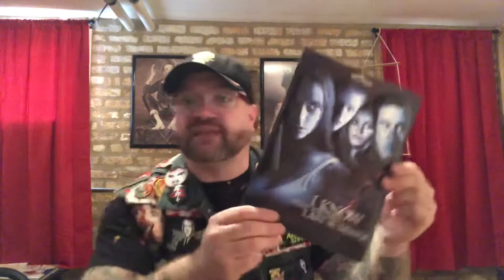FRIGHT CRATE "AUGUST 2020" UNBOXING VIDEO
Unboxing video for Fright Crate's August 2020 subscription box.